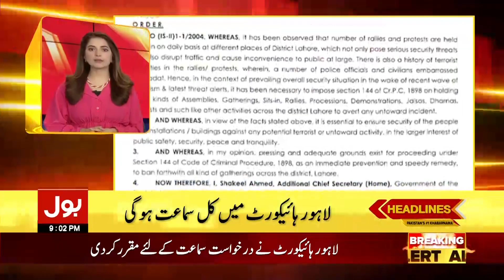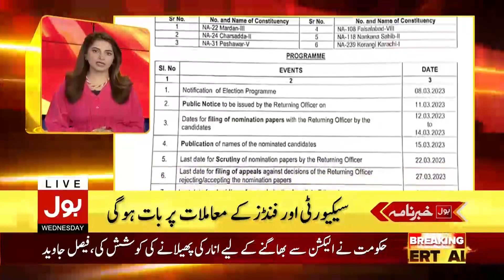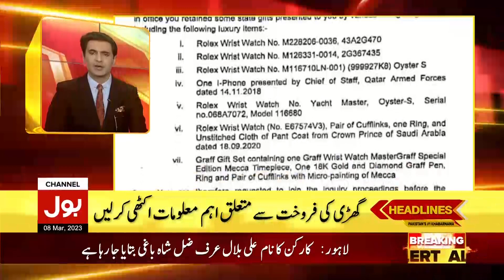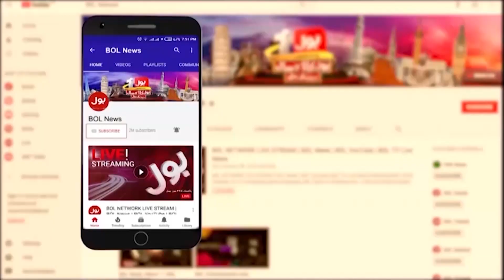Imran Khan Lahore Rally | BOL News Headlines At 9 PM | PTI Worker Shaheed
Imran Khan | Imran Khan Arrest News Today | Police Raid on Tehreek-e-Insaf Rally | Arrest Warrant | PTI Supporters | PTI Supporters Arrested By Police | Imran Khan | Tosha Khana Reference | Siddique Jan | Fight Between Police and Public | Tosha Khana Case Ecp | Toshakhana Case News | Tosha Khana Scandal | Toshakhana Cases | Toshakhana Gifts Case | Tausha Khana Case | Election Commission | breaking news | BOL News Live | Urdu News | Pakistan Today | Pakistan News Today | Headlines | BOL News Headlines 9 PM